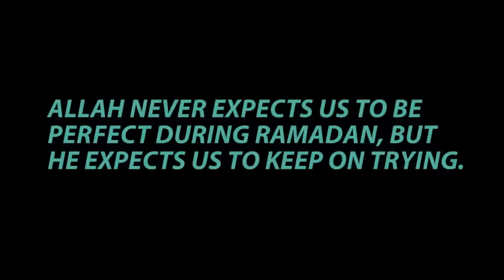Nasreen In Ramadan | Desi Tv Entertainment | ST1R